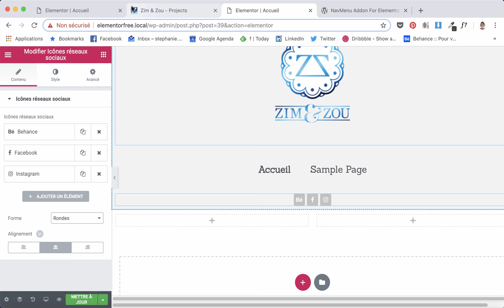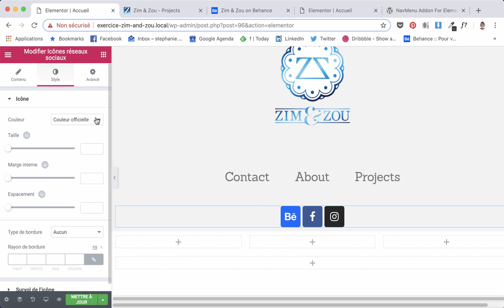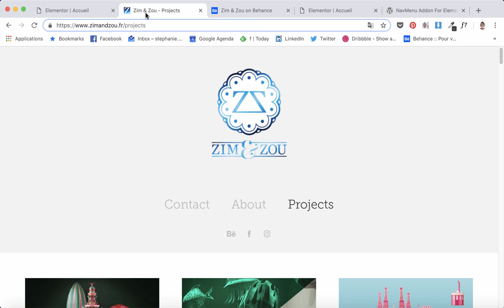20-ajouter le widget reseaux sociaux